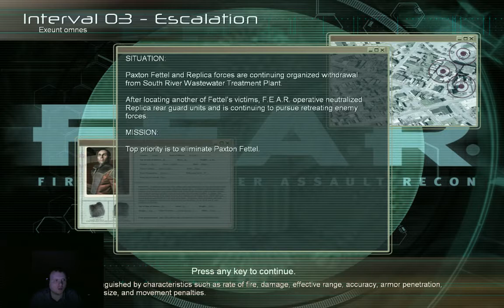Grackis - F.E.A.R. Lets Play - 7